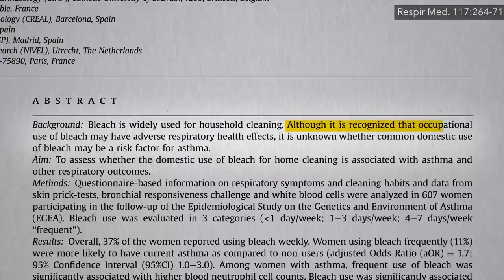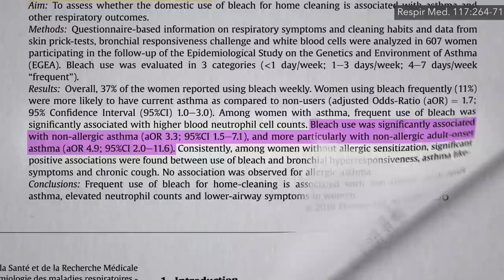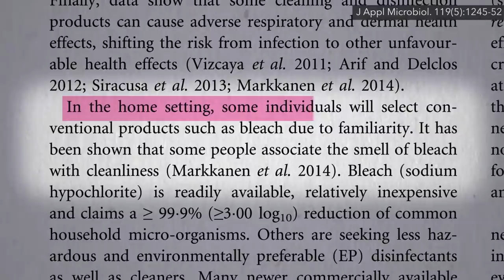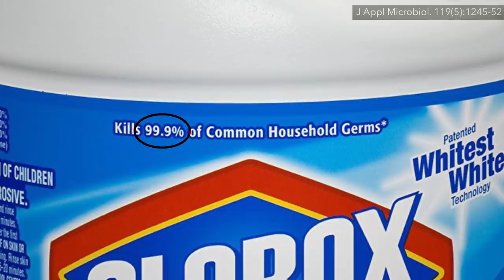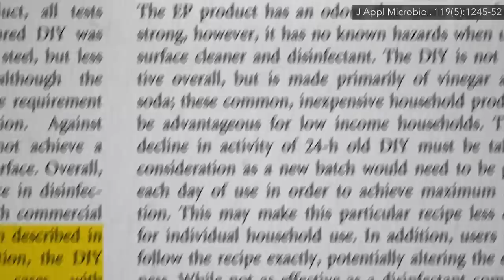Flashback Friday: Do Natural and DIY Tea Tree Oil Cleaning Products Disinfect as Well as Bleach?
What’s the best household cleaning product to use?

Isn’t that neat?

I ran across this body of work while I was studying tea tree oil.

The original video aired on April 30th 2018

Have a question about this video? and someone on the NutritionFacts.org team will try to answer it.

Want to get a list of links to all the scientific sources used in this video? You’ll also find a transcript and acknowledgements for the video, my blog and speaking tour schedule, and an easy way to search (by translated language even) through our videos spanning more than 2,000 health topics.